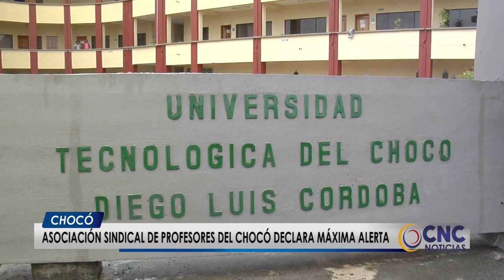ASOCIACIÓN SINDICAL DE PROFESORES DEL CHOCÓ DECLARA MÁXIMA ALERTA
En alerta máxima se declara asociación sindical  de profesores universitarios del chocó